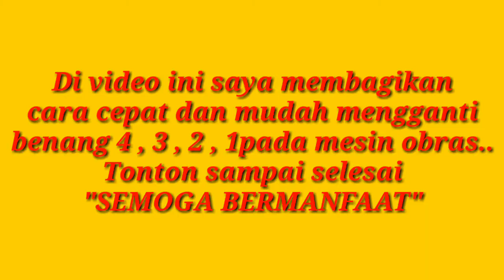pasang benang obras benang 1 2 3 4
cara pasang benang obras benang 1 2 3 4
Cara mudah mengganti benang obras
1.cukup menyambung ujung benang lama dengan ujung benang yang akan di ganti
2.tarik benang lama pada mesin obras agar benang baru masuk pada mesin.